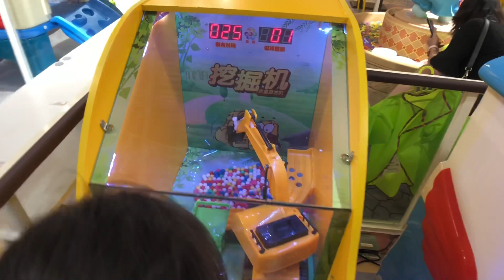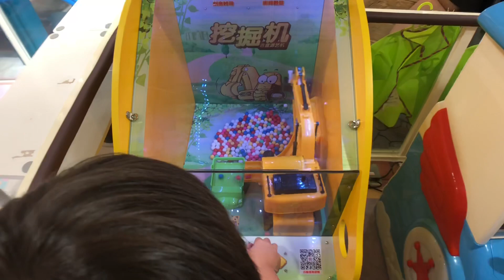我們在貝兒絲桃園親子館玩挖掘機的遊戲 挖土機的玩具 親子樂園玩具開箱